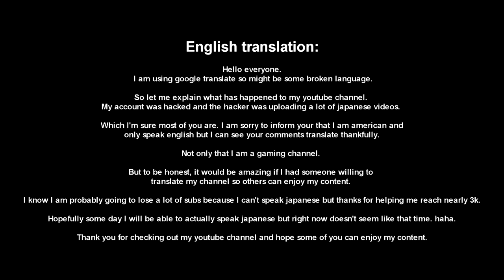I Finally Got My Channel Back From The Hacker -Explaining & Updates